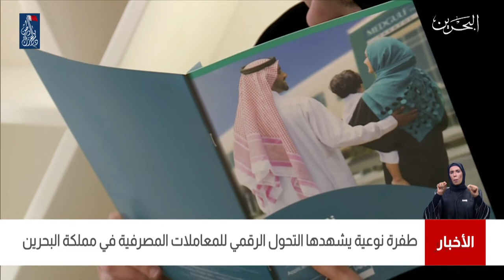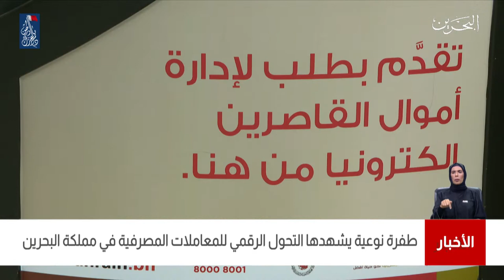البحرين مركز الأخبار : طفرة نوعية يشهدها التحول الرقمي للمعاملات المصرفية في مملكة البحرين